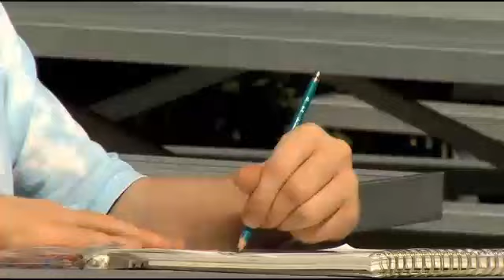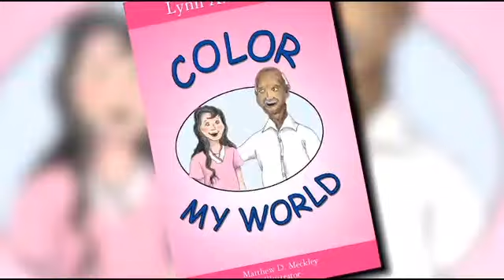Out & About - Art & Roller Coasters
Here is my interview with the local television station's Chuck Rhodes' "Out & About" segment about my fascination of both art and amusement parks.